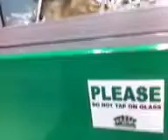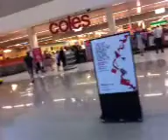オーストラリアの日常☆ショッピングモールから生中継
オーストラリアゴールドコーストから、日常の生活をライブ配信です。今日はショッピングモールから歩きながらの生中継です。

Recorded live on my iPhone on 3/02/12 at 2:24 PM GMT+10:00 - Captured Live on Ustream with the Ustream Mobile App